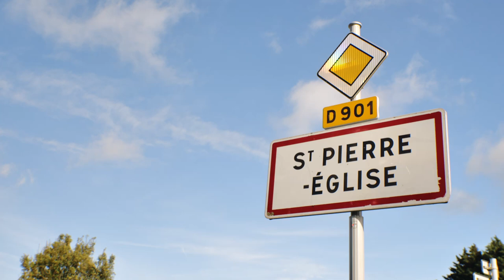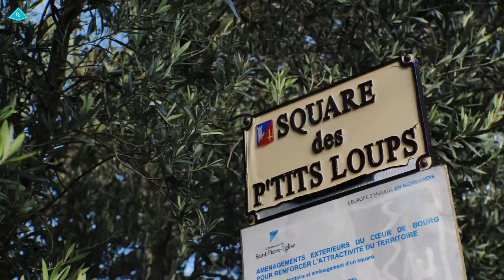Maison à SAINT-PIERRE-EGLISE en vente. Régine Villedieu Immobilier, Agence Immobilière à Cherbourg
𝗕𝗶𝗲𝗻𝘃𝗲𝗻𝘂𝗲 𝗮̀ 𝗦𝗔𝗜𝗡𝗧-𝗣𝗜𝗘𝗥𝗥𝗘-𝗘𝗚𝗟𝗜𝗦𝗘 🏡 Maison à finir de rénover avec cour dans le centre de SAINT-PIERRE-EGLISE 🌳 🛌 4 chambres, 🛁 1 salle de bain et une cour terrasse.

𝗦𝘂𝗿 𝗻𝗼𝘁𝗿𝗲 𝘀𝗶𝘁𝗲 🖥 l'adresse exacte, une vidéo, la visite virtuelle, des photos et tous les détails du bien.

𝗥𝗲𝗮𝗹𝗶𝘀𝗮𝘁𝗶𝗼𝗻 🎬 @Pastilleprod